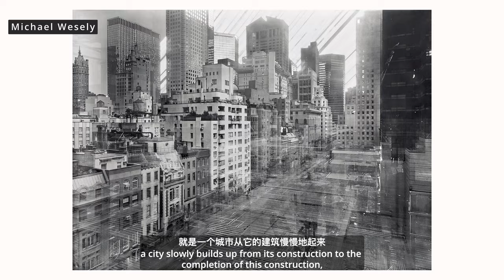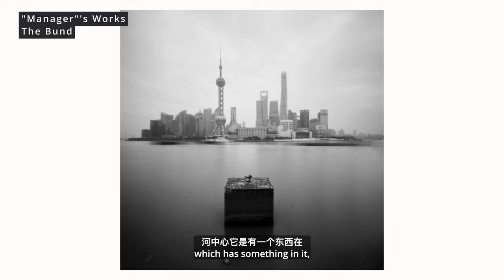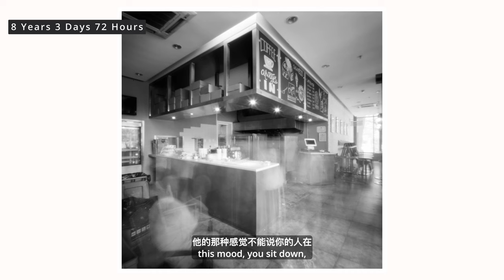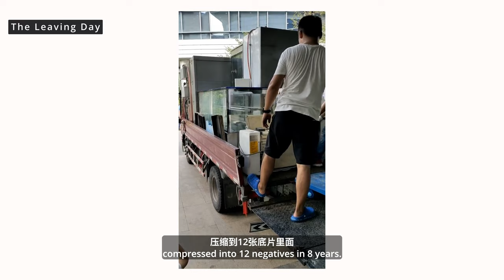#152 Conversation on Pinhole Photography | 对话店长：针孔摄影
邀请到好朋友“店长”一起来谈谈他所热衷的针孔摄影。